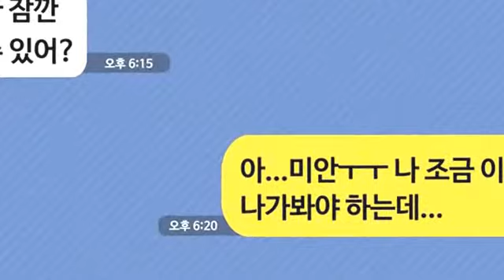Makeup tutorial make him having a good feeling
Welcome all, in this video you will see New Winter Homemade Makeup Tips that will help you to protect your Skin in Winter session.
In winter session skin will dry and rough so this new winter homemade makeup tips video help you to care your skin.

We will provide few more winter homemade tips in our next episode or video.

You can watch all updated video at below social link too...